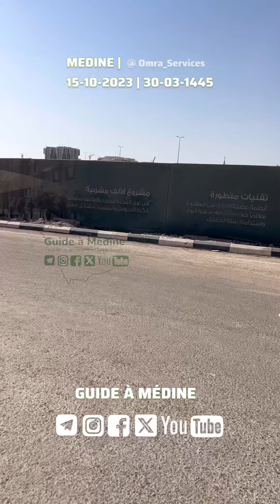🎞️✨‎L'inauguration du tunnel de la route Amir Al-Mouminin Ali bin Abi Talib qu’Allah l’agréé 🇸🇦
🎞️✨ L'inauguration du tunnel de la route Amir Al-Mouminin Ali bin Abi Talib qui est le premier tunnel du projet Rua AL Madina‬⁩, il  contribuera à faciliter l'accès à la Mosquée du Prophète ﷺ , ainsi qu'à il relie le côté sud de la zone centrale à la zone d'Al-Awali.

🇸🇦🇫🇷 Guide à Medine ☆
Pour plus d’information cliiquez sur le lien: